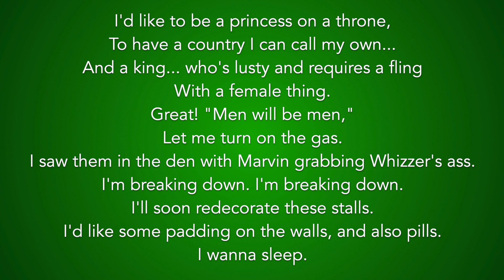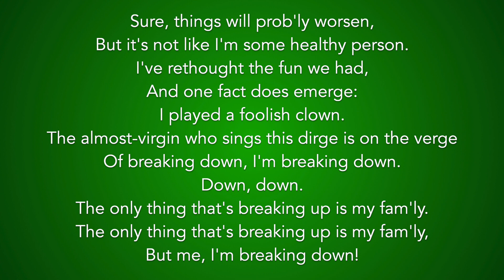"I'm Breaking Down" from Falsettos - 32-bar/90-second Audition Cut Piano Accompaniment - Version 1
32-bar/90-second audition cut of "I'm Breaking Down" from FALSETTOS. Follow lyrics on screen for the cut. Feel free to use for auditions!

FALSETTOS
Music and Lyrics by William Finn

Starting Key: A Major
Character: Trina
Category: Contemporary Up-Tempo
Voice Type: Mezzo/Belter
Range: A3-E5
Year: 1981